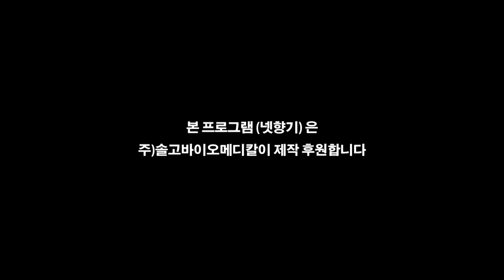[Health.넷향기] 국우석 원장의 '역류성 식도염'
위식도 역류질환은 위산이 식도로 역류하여 주로 안쪽에 타는 증상이나 속쓰림을 일으키는 질환입니다.
가슴 쓰림은 흉골 뒤쪽 가슴이 타는 듯한 증상이고, 오목가슴부터 목으로 전파되고 누우면 심해지는 특징이 있습니다,